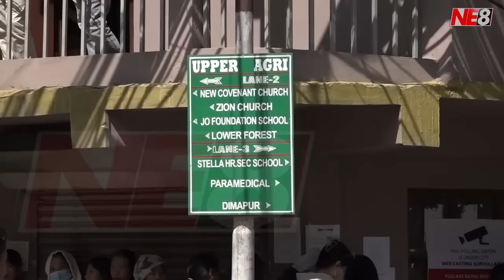Nagaland reports 83.36% voters turn out till 5PM